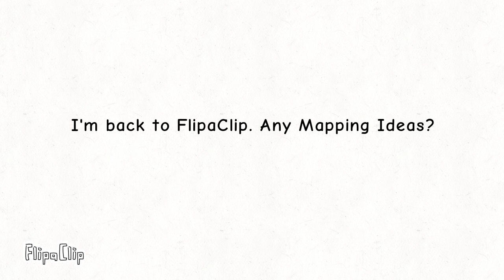I'm back on Flipaclip, but not into old projects. Any mapping ideas?